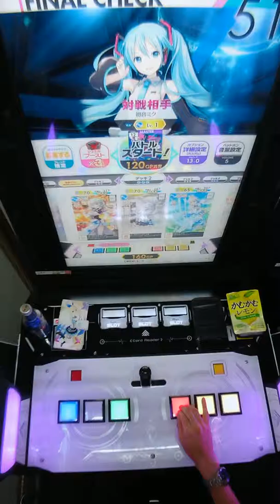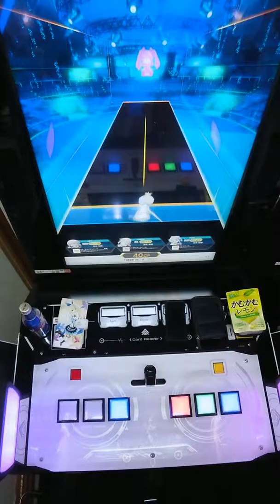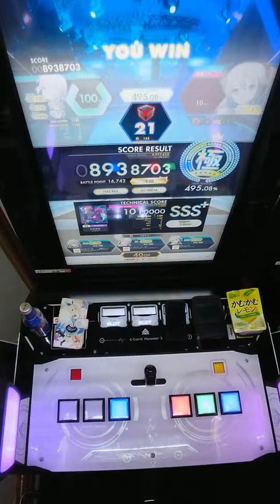【手元動画】ヒビカセ (MASTER) 理論値 ALL CRITICAL BREAK & FULL BELL【オンゲキ】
しばらくぶりにやったら取れそうだったので粘着してきました。